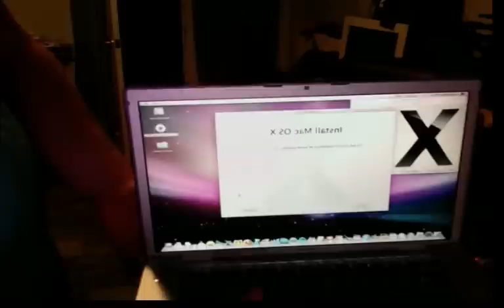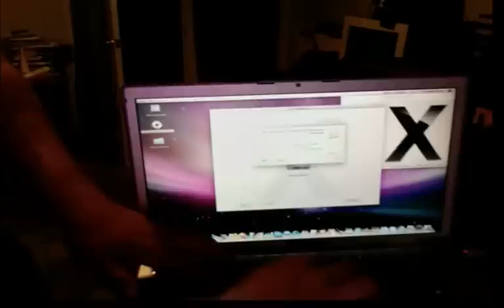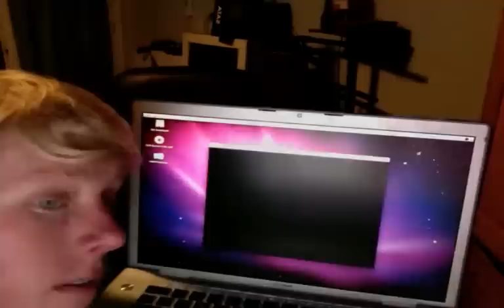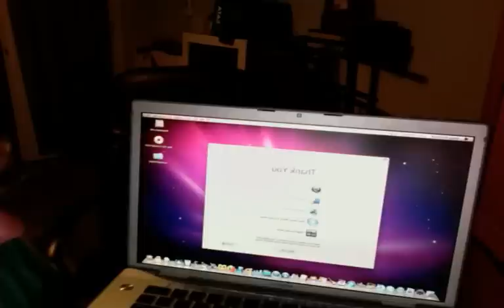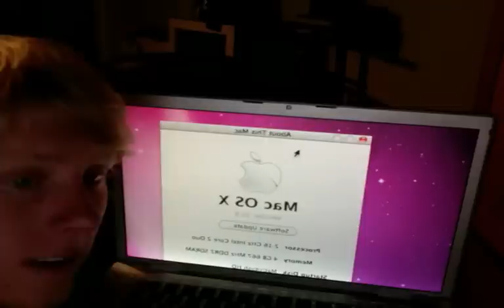install of mac osx snow leopard 10.6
installing mac osx snow leopard on my macbook pro